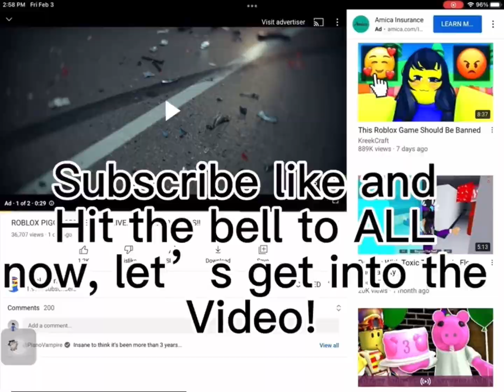Do you like my YouTube PFP for Halloween?